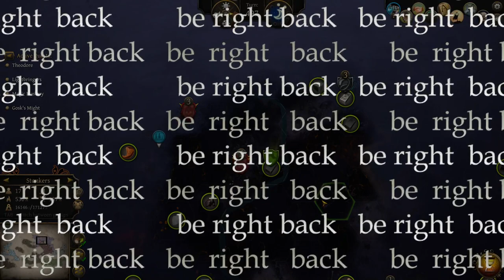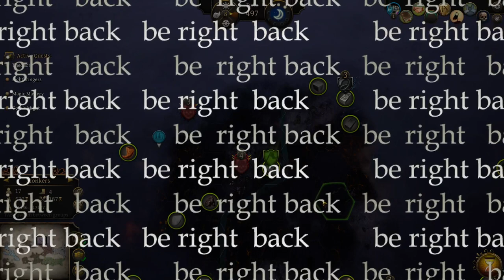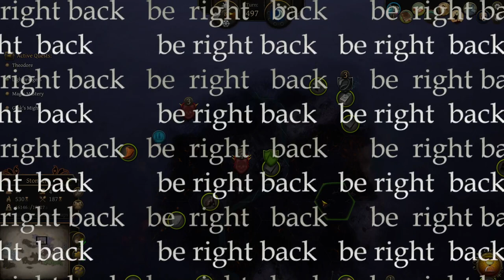Thea 2: The Shattering stream vod | 2023-09-08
orc stonks